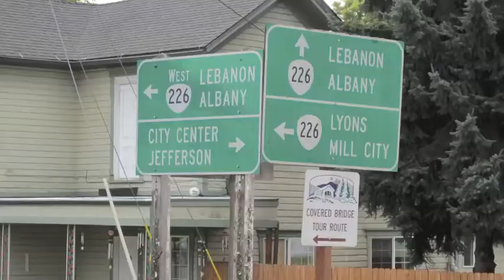Cycling Crabtree-Scio-Lyons area.mov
My wife and I love to ride bikes. Not those comfort bikes with the big seats. We like road bikes with skinny tires that go 37 miles an hour down a hill. Yesterday we took to a new trail. Rural roads around Oregon. Watch.